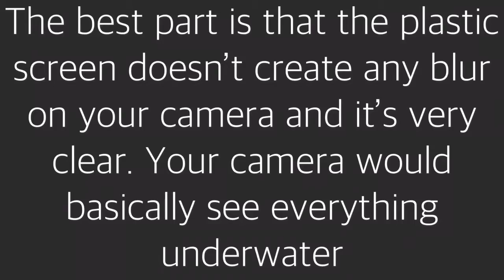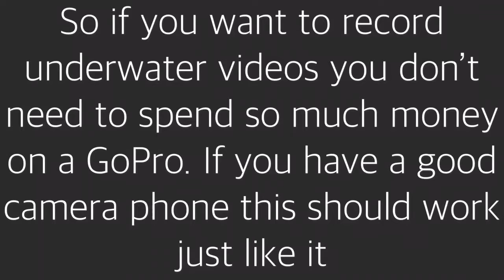How to Easily Waterproof all Phones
It pretty much makes your phone a GoPro :D